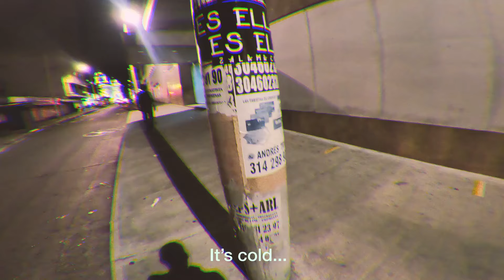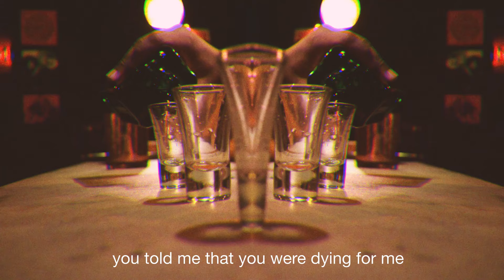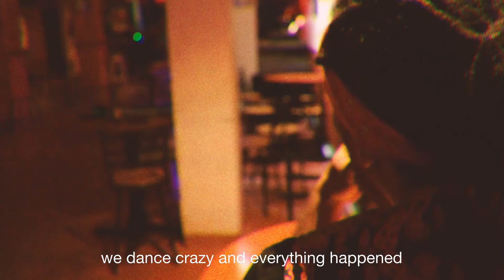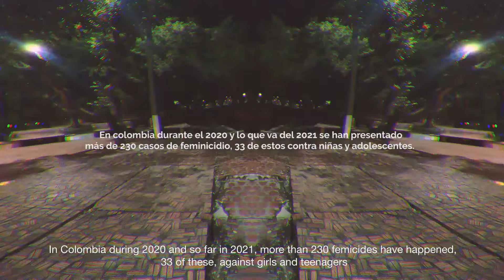La Noche - Zalama Crew x Nailú (Official Music Video)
📡 Disponibles En Todas Las Plataformas Digitales Como “LA NOCHE" por Zalama Crew & Nailú

PROD. @djcronico
MUSICOS. @dr.dreadkenstein @luisfelipezs @anamaviento @osound @maikcel

¡Únete ahora y activa las notificaciones! Haz clic en la campana 🔔

ZALAMA CREW BOOKING
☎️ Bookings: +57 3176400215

Con un sonido atrevido y sensual, Zalama Crew publica su más reciente tema llamado “La Noche”. Pensamientos y reflexiones en torno a una relación amorosa, obsesiva y lujuriosa, inspirada en aventuras desde las entrañas de la sucursal del cielo, donde las rimas coquetean con la brisa a ritmo de neo-soul y la cantante invitada Nailú sorprende con la fuerza y estilo de su voz.

La canción incluye sonidos y atmósferas características de la agrupación, además de la participación de la joven cantante caleña. El videoclip que acompaña el primer single de  la banda en 2021, narra la noche bohemia y errante de un personaje que acaba de romper su relación amorosa y a pesar del dolor, revive con placer esos mejores momentos vividos. La lujuria y la calle dictan sus movimientos.

“No me puedo controlar…”
Zalama Crew en este 2021 viene cargado de creaciones, colaboraciones y contenidos que nos exhortan a ver de formas distintas estos momentos eclécticos, viviendo al máximo cada momento y haciendo un llamado a la continuación del legado africano y del pacifico, impregnado en el ADN de su música.

ENGLISH
With a daring and sensual sound, Zalama Crew publishes their latest song called “La Noche”. Thoughts and reflections around a loving, obsessive and lustful relationship, inspired by adventures from the bowels of the branch of heaven, where rhymes flirt with the breeze to the rhythm of neo-soul and the guest singer Nailú surprises with strength and style of his voice.

The song includes sounds and atmospheres characteristic of the group, in addition to the participation of the young singer from Cali. The video clip that accompanies the band's first single in 2021, narrates the bohemian and wandering night of a character who has just broken up his love affair and despite the pain, relives with pleasure those best moments lived. Lust and the street dictate his movements.

"I can not control myself…"
Zalama Crew in this 2021 comes loaded with creations, collaborations and content that exhort us to see these eclectic moments in different ways, living each moment to the fullest and calling for the continuation of the African and Pacific legacy, impregnated in the DNA of its music.

Music Production: Dj Cronico
Performers: Zalama Crew y Nailú
Actors: Nailú, Nicol Sofia Ruiz, Maikcel, Edison Osorio
Photography and art direction: Andres Gaviria
Direction: Car3 Sucio
Production assistant: Yesid Martos
Executive production: Jairo Mauricio Porras Espinosa

Special thanks:
David "MAMUT" Gallego, Julian Naranjo, Juan Sebastian Bustos, Stephanny Jimenez, Hotel Park 85

Zalama Crew
2021